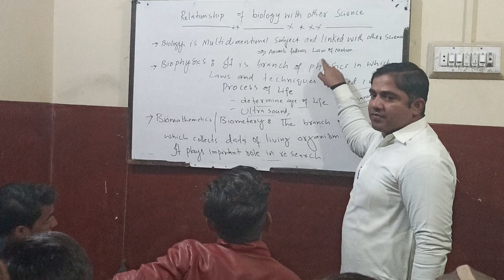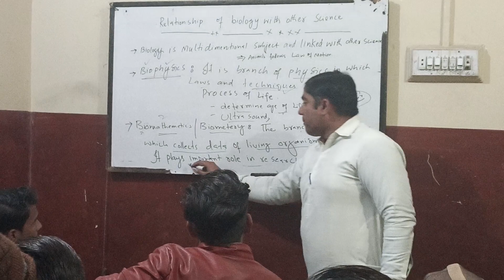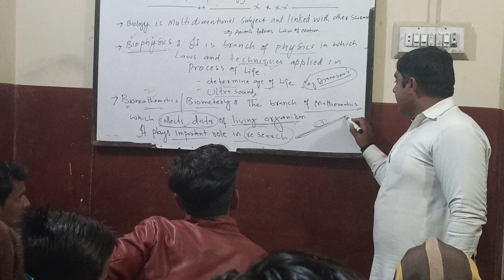Class 9 Relationship of biology with other science